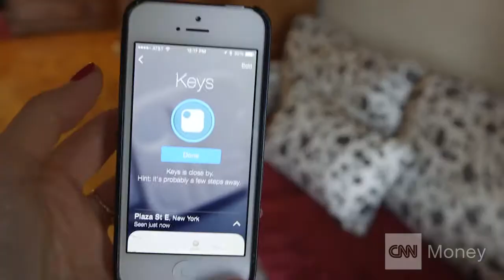Tech Gift Guide: Stocking stuffers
Sure, you try to plan ahead, put together a list
Think of whom you need to get a gift for, nobody to be missed
But occasionally, of course, there is a person you'll forget
So one of these stocking stuffers will come in handy, sure bet